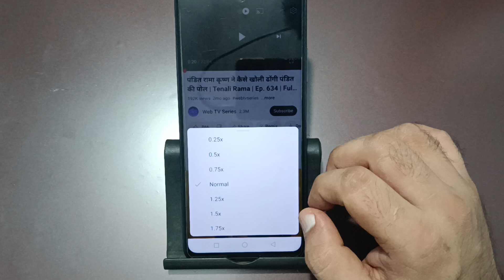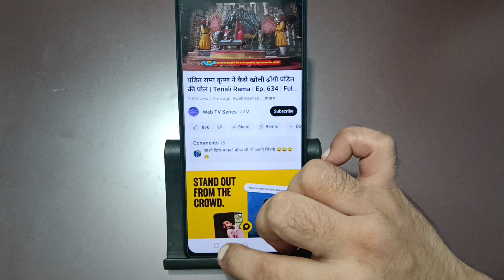YouTube video slow motion kaise karen tecno Spark 20 Pro, how to make YouTube videos slow motion in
YouTube video slow motion kaise karen tecno Spark 20 Pro, how to make YouTube video slow motion in t

youtube video slow motion
problem
youtube video slow motion kaise
kare
problem tamil
problem malayalam
problem in laptop
how to make youtube video slow
motion
youtube video slow motion video
youtube par slow motion video
kaise banaen
youtube video playing slow
motion
how to see slow motion video in
youtube shorts

Best powerful CPU under 10k

60-Inch Tripod with Bag

7 Socket 6A Extension Board